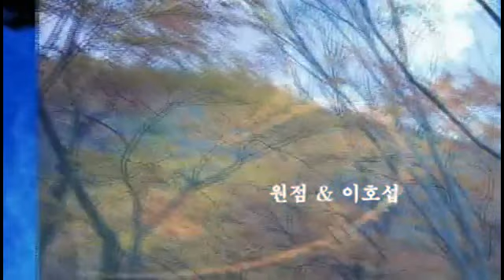원점 & 이호섭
안녕하세요

80Kg들 이 쌀 한 가마 값이 4,000원이던 시절에